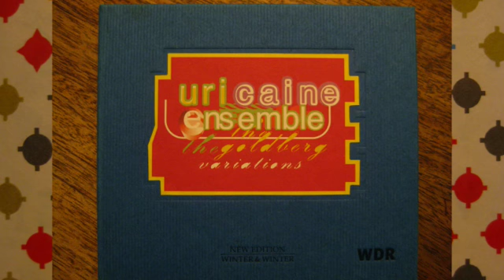Logic's Invention/ Stuttering Version - Uri Caine's Goldberg Variations (Bach)